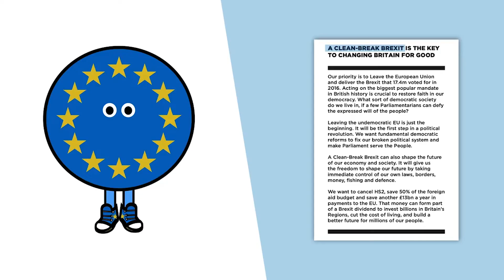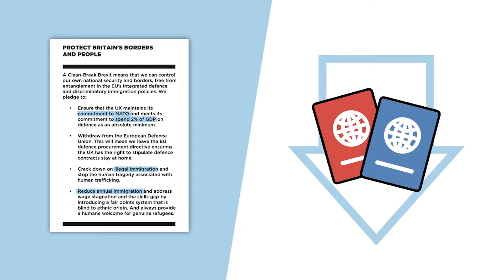Graham Cushway about the upcoming election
Graham Cushway, the Brexit Party Candidate for Brighton Kemptown speaks to Mark Walker about the upcoming election. Here is what he had to say.